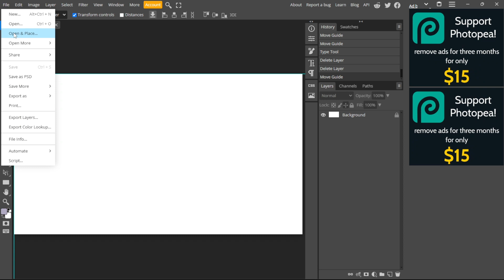how to add image in photopea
Learn how to add image in photopeawith this comprehensive tutorial! Whether you're a beginner or an experienced designer, mastering the art of image insertion is essential for creating captivating designs. Join us as we explore step-by-step instructions, tips, and techniques to seamlessly incorporate images into your projects and enhance your creative vision.

🖼️ In This Video You Will Learn:
💡 Uploading Images: Importing External Files into Photopea
💡 Placing Images: Adding Images to Your Canvas
💡 Resizing and Scaling: Adjusting Image Size and Proportions
💡 Positioning Images: Arranging Images within Your Design
💡 Masking Images: Creating Unique Effects and Compositions
💡 Blending Images: Integrating Images Seamlessly into Your Design
💡 Editing Images: Enhancing and Modifying Image Elements
💡 Advanced Image Techniques: Tips for Professional-Level Results
💡 Troubleshooting Image Issues: Common Solutions
💡 Image Shortcuts: Streamlining Your Workflow for Efficiency